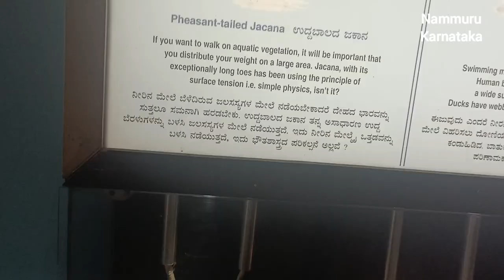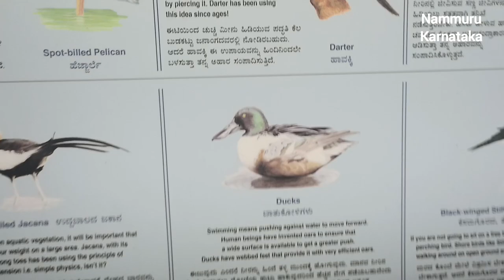Ranganatittu Bird sanctuary